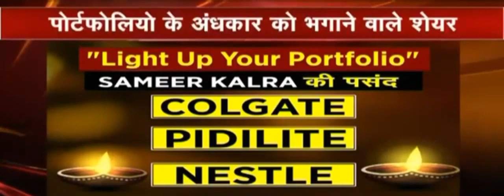Long time के लिए 10 blue chip stock गिरते मार्केट में भी बना देगा multibagger